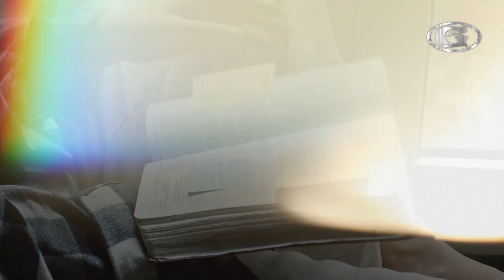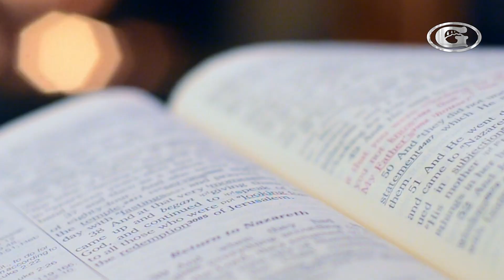JANEIRO BRANCO | SAÚDE MENTAL É PRIORIDADE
Sábado, domingo e terça, ao vivo pelo Canal 524 HD Claro Net